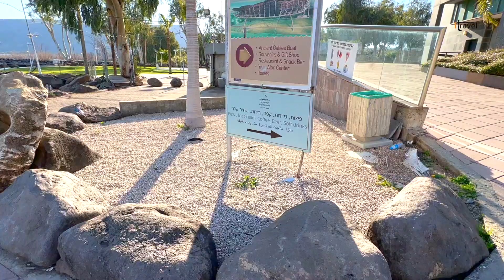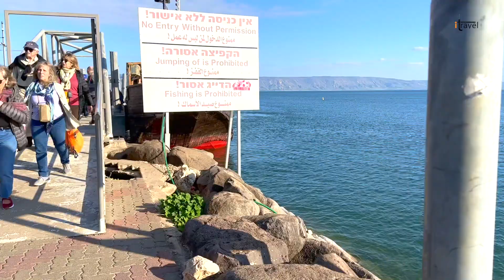ഇസ്രായേലിലെ ഗലീലിയ തീരത്ത്| Galilean in israel| Galile boating| i travel. Shiju George| Jesus Boat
The Sea of Galilee, Lake Tiberias, Kinneret or Kinnereth, galilea lake is freshwater lake in Israel. Galilea the lowest freshwater lake on Earth and the second-lowest lake in the world,
This video exploring galilea lake